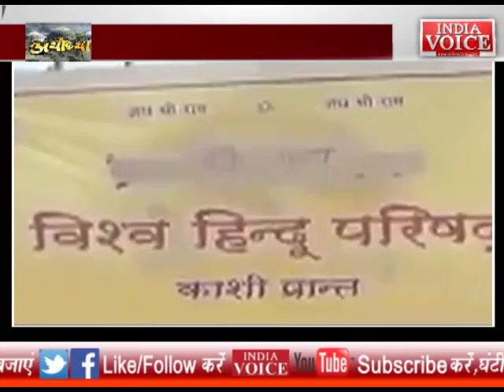06 DECEMBER 2018 | देखिए शाम 5 बजे का SPECIAL PROGRAM शौर्य दिवस या शोक दिवस ?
06 DECEMBER 2018 | देखिए शाम 5 बजे का SPECIAL PROGRAM शौर्य दिवस या शोक दिवस ?